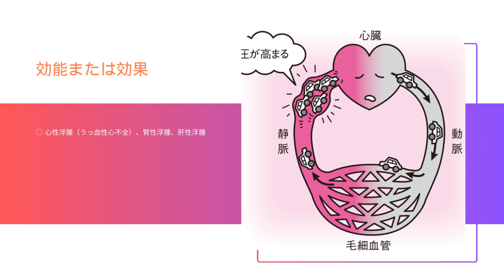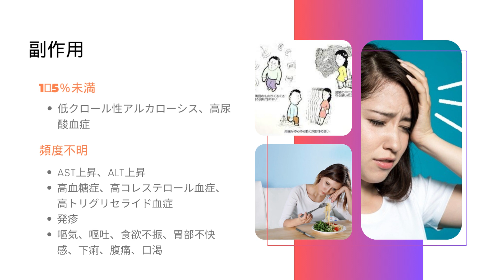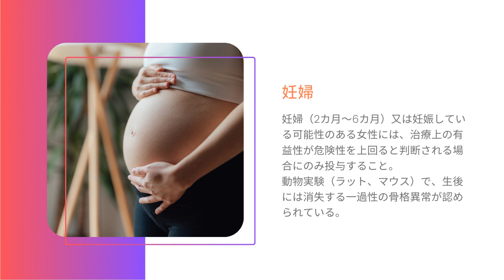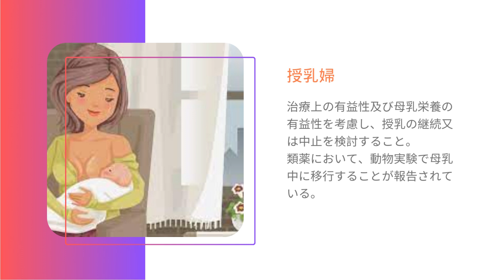ダイアート - DIART | 基本情報, 効能, 注意すべき, 副作用, 用法・用量| アゾセミド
持続型ループ利尿剤